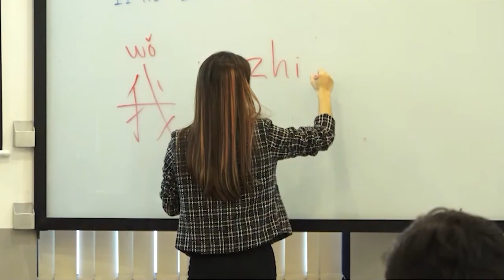គន្លឹះបង្កើតទម្លាប់រៀនសារជាថ្មី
សូមថ្លែងអំណរគុណយ៉ាងជ្រាលជ្រៅដល់ទស្សនិកដែលតែងតែគាំទ្រ និងតាមដានរាល់ការផ្សាយរបស់ Channel youtube របស់យើងខ្ញុំ ហើយពួកយើងនឹងខិតខំប្រឹងប្រែងបន្តការផ្សព្វផ្សាយចែករំលែកវីដែអូចំណេះដឹងជាច្រើនទៀត សូមអរគុណ ។